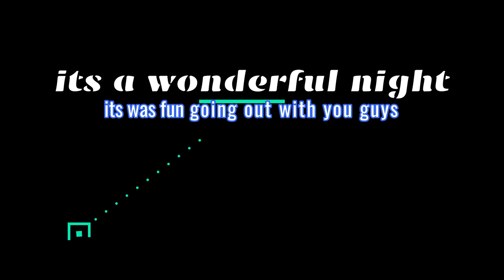POOL Billiards buddies goes to Fast Eddies Billiards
its chilling and Unwinding time